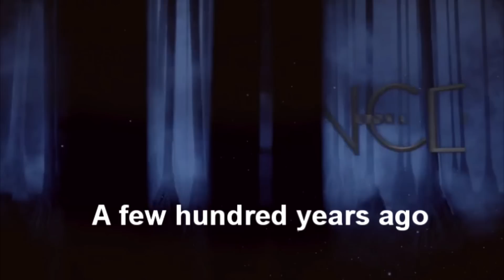Once Upon A Time - Season 5 Crack !